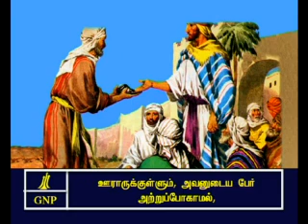Ruth - 4 Tamil Picture Bible